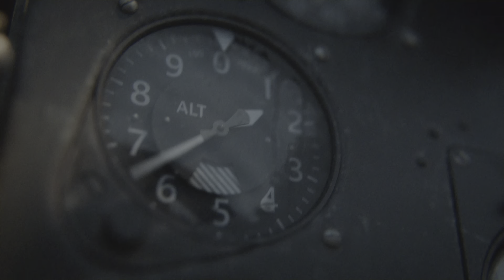Call of Duty: Vanguard - Da Stalingrado alle Spettacolari Battaglie Aeree del Pacifico!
Continua la Campagna di CallofDuty Vanguard e da Stalingrado ci spostiamo nel Pacifico dove partecipiamo alle battaglie aeree del Pacifico in cui si scontrarono le aviazioni USA e Giapponesi. La rappresentazione in COD è incredibilmente spettacolare!